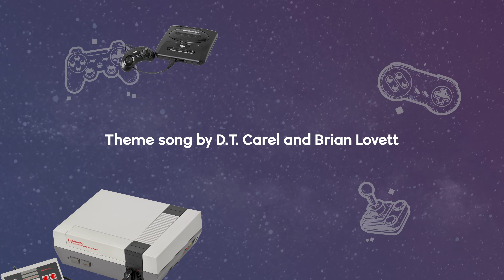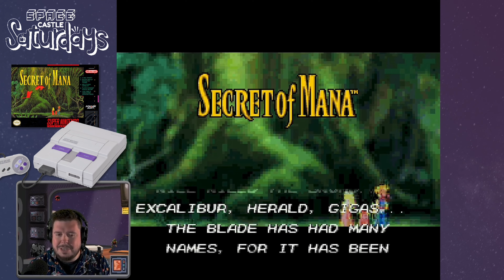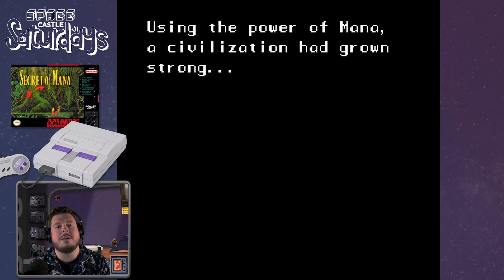Conquering Covid And Goblins In Secret Of Mana On Snes | Space Castle Saturdays!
Yep, I've got the COVID again. I hear the secret cure is Mana, so, I'm playing a game that's been like a warm, fuzzy blanket to me for 30 years: Secret of Mana on SNES! Come hang out with me, but keep your distance!

Talk about Secret of Mana and other 90s games on our Discord!